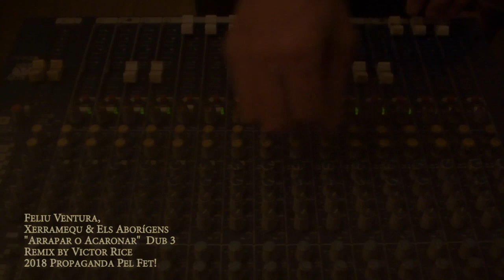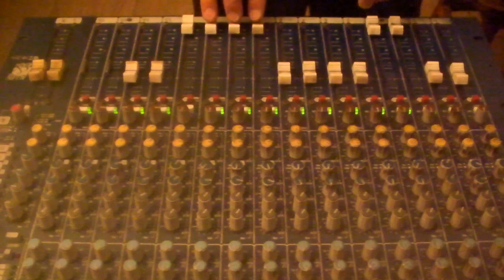Feliu Ventura, Xerramequ & els Aborígens: Arrapar o Acaronar[Dub 3/3]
Recorded @Stroika Lab (Manresa) by Oriol 'Puxi' Puig on May 2018
Mix and dub version @Copan Studios (Brasil) by Victor Rice on June 2018
Mastering @Euridia Studios (Euskal Herria) by Ibon Larruzea on July 2018

Label: Propaganda pel fet! 2018
Executive producer: Xavier Angulo

Feliu Ventura: vox
Marc 'Xerramequ' Serrats: guitars
Arnau Caparó: keys
David Viñolas: drums
Fèlix Castells: trumpet
Carles Alonso: trombone
Ricard Soriano: tenor & baritone saxophone
Claudia 'Key Day' Ferrández: vox